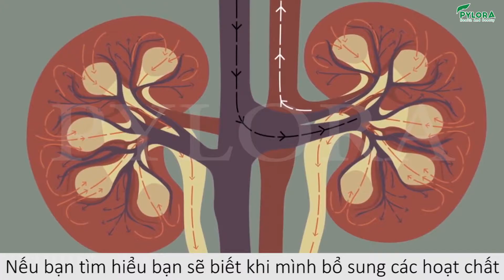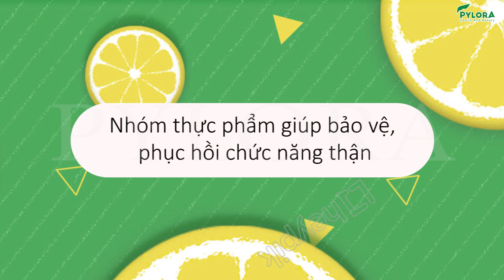[PyLoRaTV] - DINH DƯỠNG HỢP LÝ CHO NGƯỜI BỆNH NANG THẬN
Dinh dưỡng hợp lý cho người bệnh nang thận
Một trong những bệnh lý về thận xảy ra ngày càng nhiều hiện nay chính là nang thận, đã khiến nhiều người phải lo lắng. Tôi sẽ giúp bạn hiểu rõ hơn về bệnh cũng như mức độ nguy hiểm mà do nó gây ra, để bạn tìm được một phương pháp kịp thời tốt cho sức khỏe nhé!